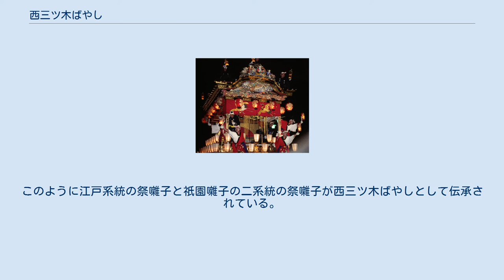西三ツ木ばやし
西三ツ木ばやしの演奏風景 西三ツ木ばやし（にしみつぎばやし）は起源、流派は不明であるが江戸後期頃から埼玉県入間市西三ツ木に伝わる祭囃子で、地元の金子神社祭礼（金子神社例大祭）、入間万燈まつりなどで主に演奏されている。
近年は特に隣接都県にはない祭囃子として大変有名である。
2004年（平成16年）に入間市指定無形民俗文化財となっており、現在この祭囃子を当時から変わらぬ型で継承している団体は地元の西三ツ木囃子連のみである。
 西三ツ木ばやしは、毎年4月の最終土、日曜日の金子神社祭礼（金子神社例大祭）で演奏される。
金子神社の御祭神は、素盞鳴尊（スサノオノミコト）であり、祭礼当日は、神輿やヤグラ、山車が西三ツ木、三ツ木台を廻り盛大に行われている。
ヤグラと称する底抜け屋台では祇園囃子（道中、車切）が演奏され、山車の上では5人囃子が演奏される。
よって、西三ツ木ばやしは2種類の祭囃子が伝承されている。
また、木遣りも伝承されており祭礼当日に行われている。
現在では西三ツ木囃子連により、金子神社祭礼のみならず、入間万燈まつりや老人ホームへの慰問等、様々なイベントで披露されている。
また小学生、中学生にも指導を行い後継者の育成にも力を入れている。
西三ツ木ばやしは2004年（平成16年）6月1日に「入間市指定無形民俗文化財」に指定されている。
 西三ツ木ばやしの起源の流派は明らかではないが、江戸後期頃に始められた祭囃子が、明治初期に相模国（神奈川県）から伝わった祭囃子と掛け合わされ独自の囃子になった説、また、古老の口伝によると江戸後期頃に相模国から金子村へ訪れた「いちこ」（「いちっこ」か）と名乗る神楽師から習い伝えられたとの伝承もある。
西三ツ木ばやしは、現在まで地元住民により大切に守り伝えられている。
 西三ツ木ばやしを古老は「旧ばやし」と称し、入間市内はもとより近隣する他の祭囃子にはない非常に難しくとても威勢の良い囃子である。
それだけに祇園囃子を含め、非常に珍しい囃子としても大変有名である。
また、地元住民は「どこからも伝播していない特有の祭囃子」としても誇りを持っている。
金子神社祭礼（金子神社例大祭）当日には山車が村廻りに出発する時、氏子会及び囃子方が一体となり西三ツ木流木遣りを合唱する。
この木遣りも囃子とともにこの地区に伝承され、大変古い歴史がある。
昭和50年代、西三ツ木ばやしは木遣りとともに神奈川県相模原市緑区津久井地区の1団体のみへ伝播しただけで、このような、大変珍しい祭囃子のため、近年金子神社祭礼当日には遠方から足を運ぶ見物人が絶えない。
 西三ツ木ばやしで使用する楽器とその人数は以下のとおり。
 祇園囃子 西三ツ木ばやしの曲目は以下のとおり。
 以前には大間昇殿の前に宮昇殿（みやしょうでん）という曲が入ったが、現在は伝承されていない。
大間昇殿、鎌倉は静かに演奏され、笛の聞かせどころとなっている。
 祭礼当日には木遣りから入り、木遣りの終盤に屋台の「ぶっこみ」から祭囃子が演奏される。
 祇園囃子 道中は村廻り最中に道々演奏をされ、ろっぺん返しとも呼ばれている。
車切は神酒所（みきしょ）という村廻りの各休憩場所で演奏され、西三ツ木ばやしの中でも大変賑やかな曲であり、近隣には「暴れヤグラ」としても有名である。
このように江戸系統の祭囃子と祇園囃子の二系統の祭囃子が西三ツ木ばやしとして伝承されている。
 西三ツ木ばやしとともに伝わる踊りは以下のとおり。
 火男、大笑いを総称し馬鹿面（ばかめん）と呼んでいる。